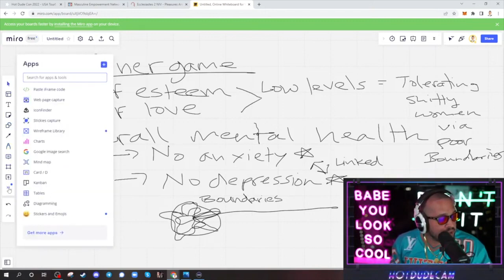Number One Thing MEN Need To Focus On (InnerGame)